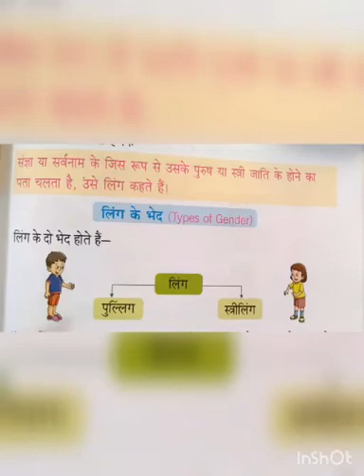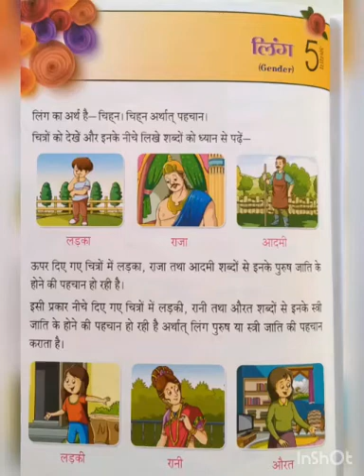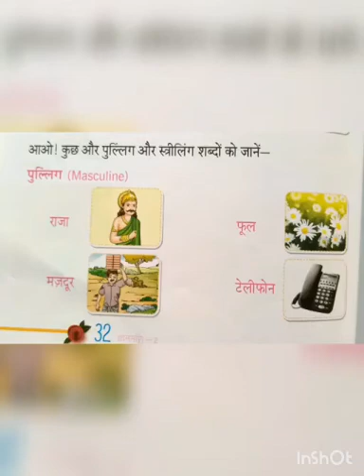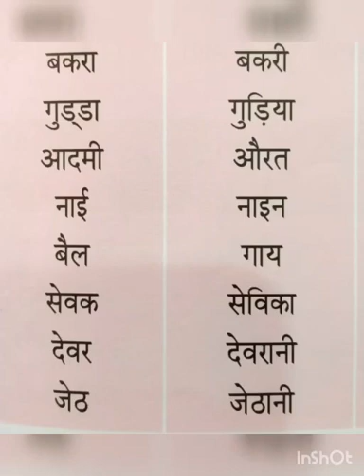कक्षा-2 हिन्दी व्याकरण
लिंग by Ms.Preeti